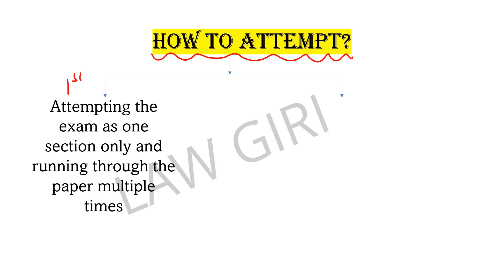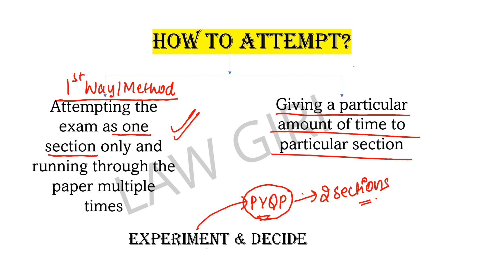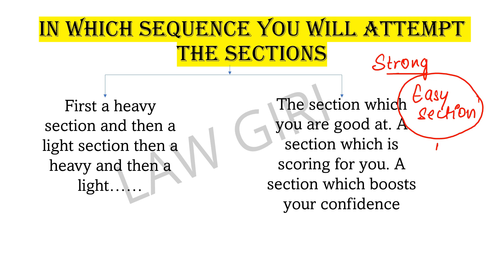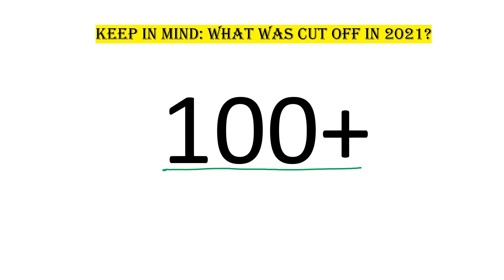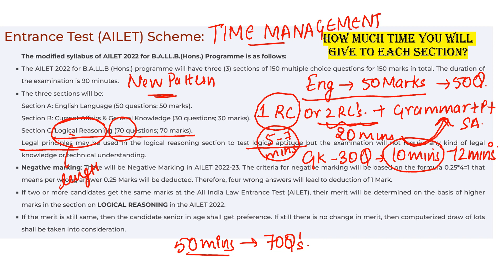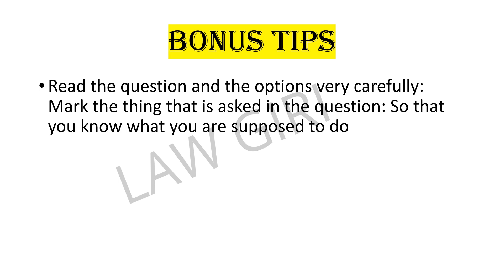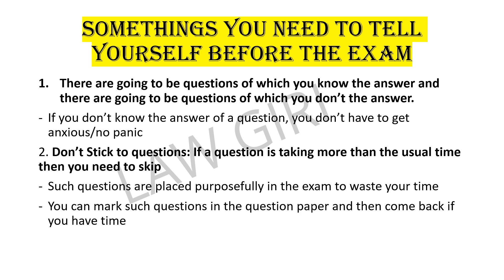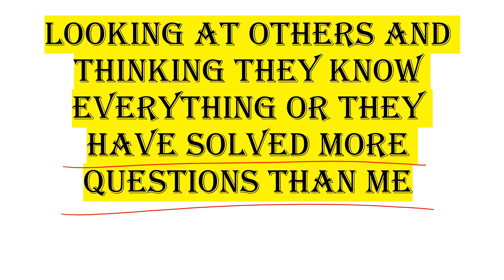Last minute tips and tricks for AILET 2022|How to attempt AILET 2022|Negative Marking Tips for AILET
Negative Marking Tips for AILET 2022
NLU Delhi Exam Strategy 2022
AILET 2022 Attempting Strategy
How to attempt AILET 2022
Strategy for the day AILET 2022
Last minute tips and tricks AILET 2022
Mistake to avoid while giving AILET 2022
How much to give to which section in AILET 2022
Time Management in AILET 2022